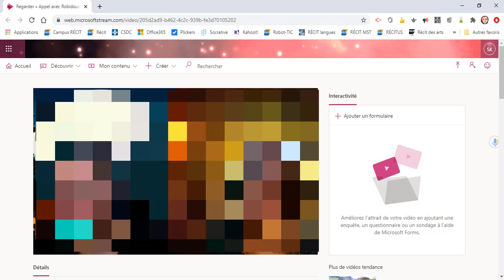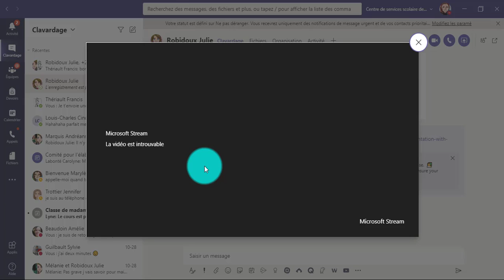Teams - Supprimer un enregistrement